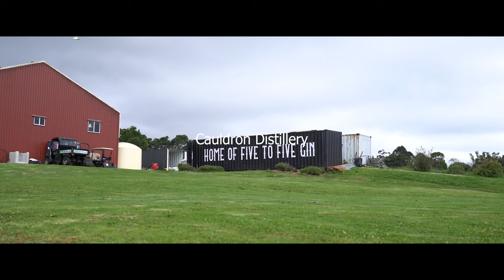Cars, Wheels and Gin [4K]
Photos from the event will be found on my Instagram.
Huge thanks from Jwal for once again inviting to another prestige event of his.

Music Used in Order:
Never, No One - Niteboi